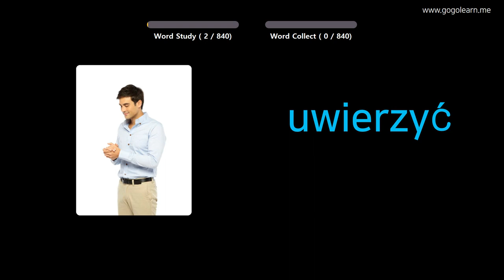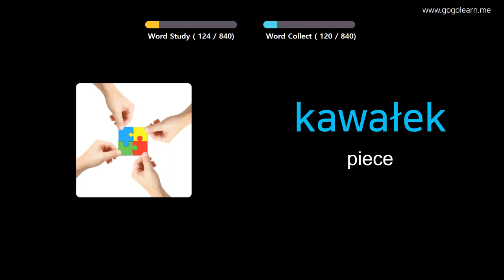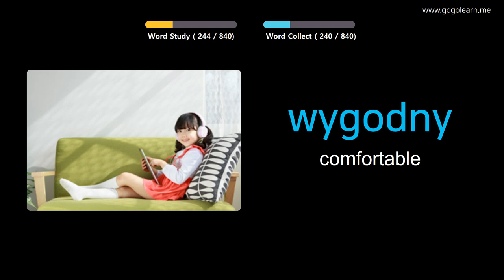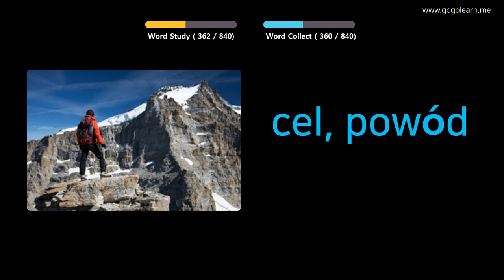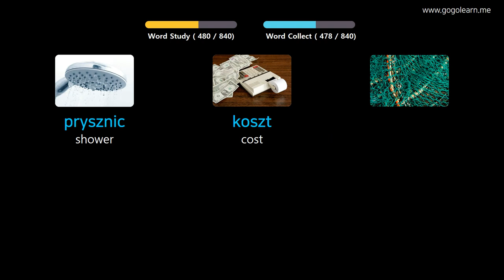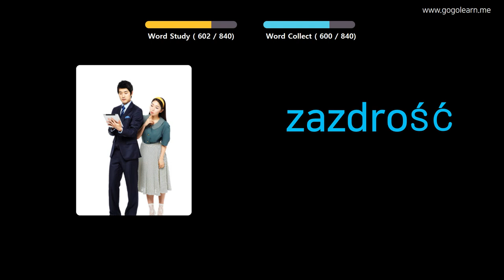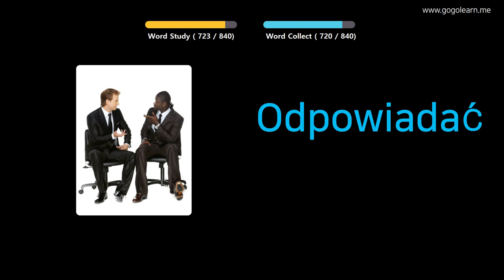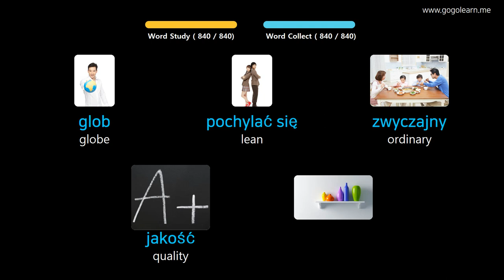Learn Polish Through Pictures |PolishVocabulary Middle School | Golearn